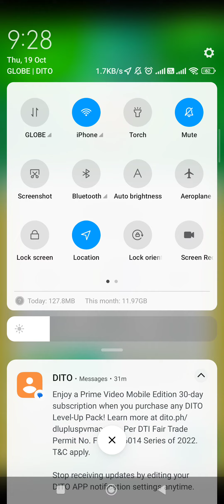PoGo - Got my First Shedinja from PokeStop daily task